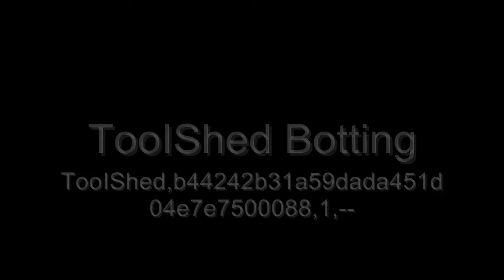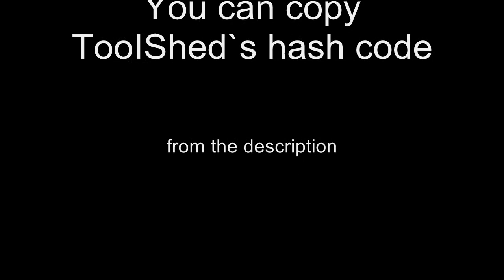TooIShed Botting in Halo: Combat Evolved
Guy named TooIShed caught botting in the Halo: Combat Evolved server, 1EV.

Hash Code = TooIShed,b44242b31a59dada451d04e7e7500088,1,--

He has proven to be a committed botter, having been caught over 2 years ago under the creative name, Botter3:
Botter3,b44242b31a59dada451d04e7e7500088,1,--

Choose the HD setting to make it easier to see. Notice how he stays locked on at times through barriers. Also, you can see the side view glitch several times when he locks on, which shows up as a flicker in real time. Green triangles obviously represent allies.

Looked like a clear case of attempted flag botting near the end.

The CD Key Hash Code can be easily copied and pasted into any banned.txt file for any Halo PC Server, so this botter can be banned from as many servers as desired.

For the uninitiated: this video was made from a Fraps recording while SightJacking the botter. The angled brackets are just a title overlay added to make up for the lack of reticle in SightJacker.